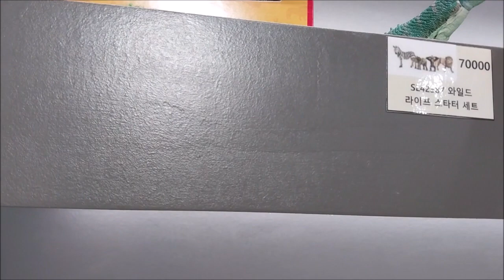서울랜드에서 가장 무서운 장소는? "000 랜드"What is the scariest place in Seoul Land? "000 Land"